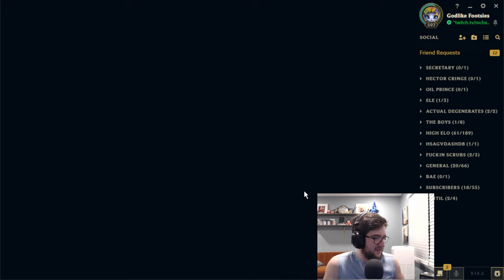Turning into a bit of a Darius connoisseur 😏 - Mcbaze | League of Legends